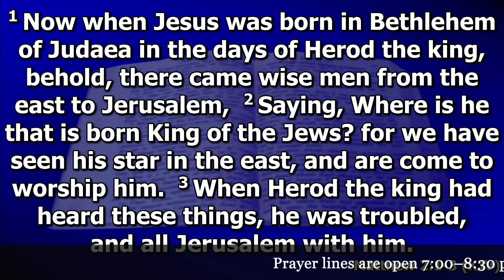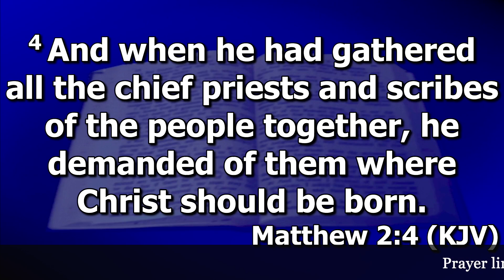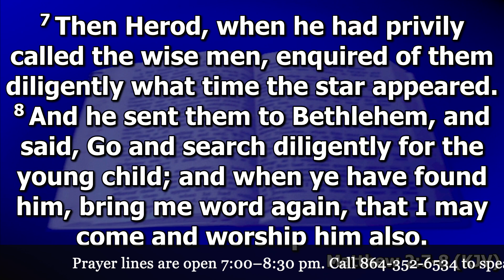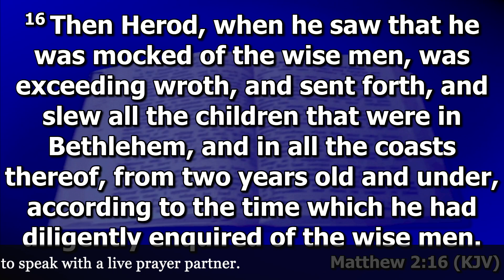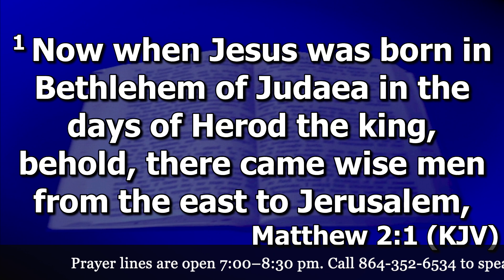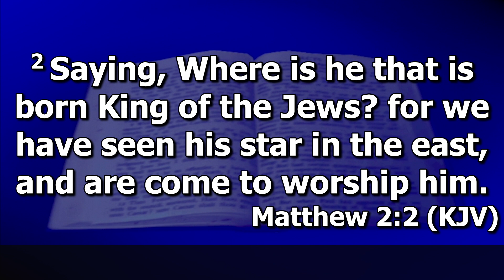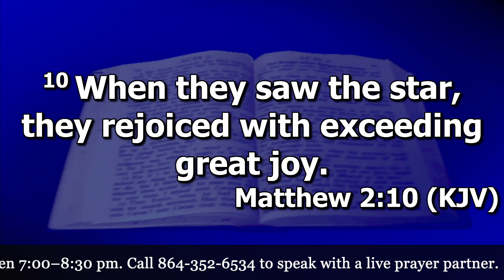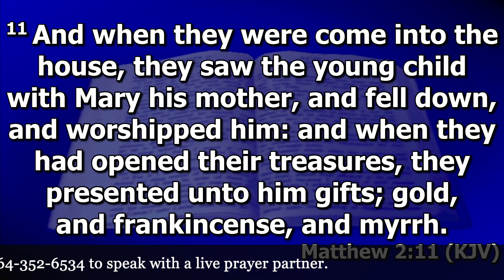2023 12 28 VoiceOfCalvary